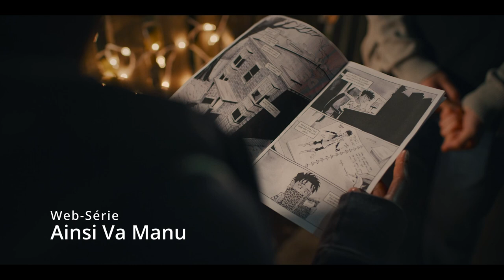Demo Reel Nam Nguyen